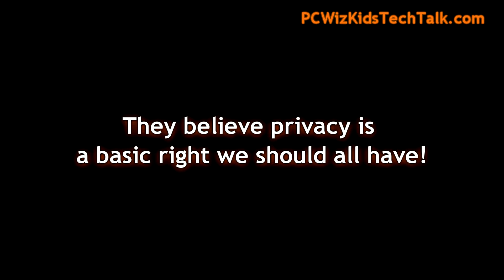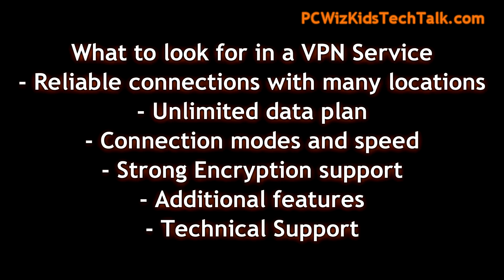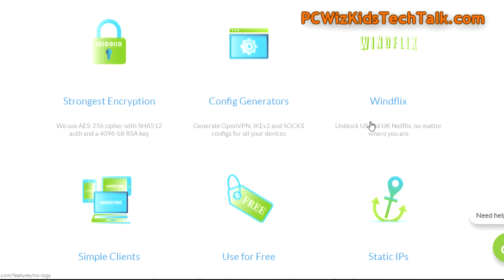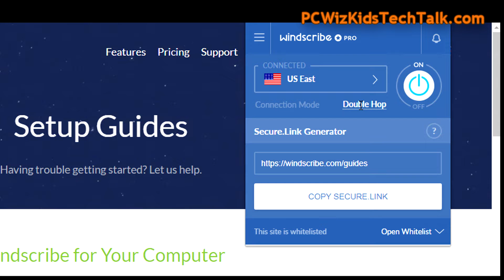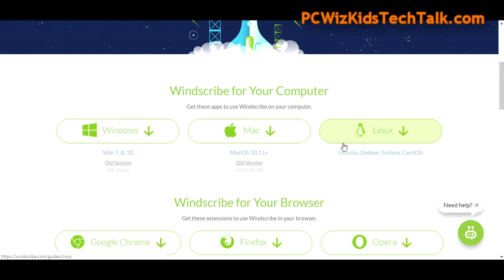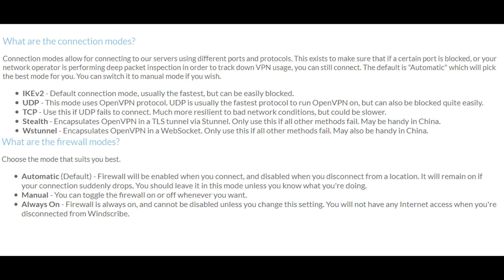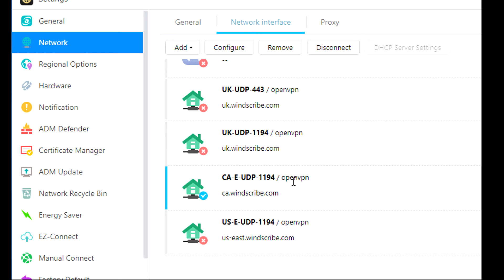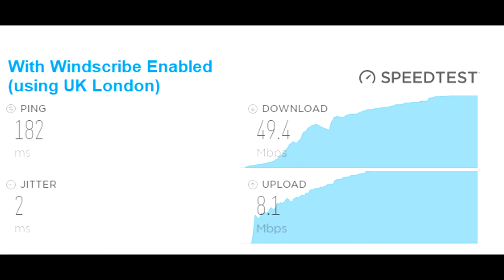Why you need a VPN Service - Windscribe VPN Review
Windscribe is a VPN Service I have tested with great results.  In this video review we go over the service and reasons for using a VPN and getting the proper protection.  Anonymity online is the last thing you have left.  Freedom of speech is also under siege.